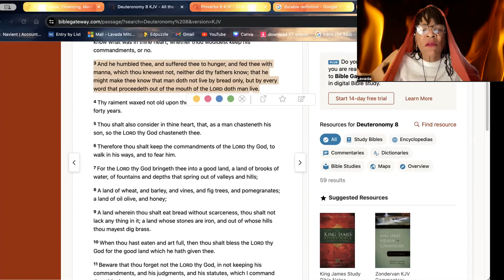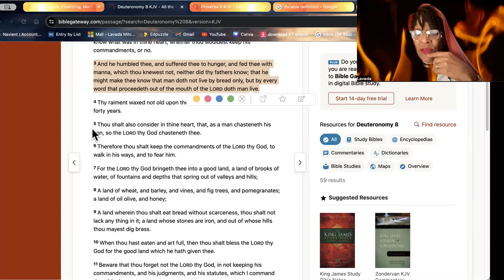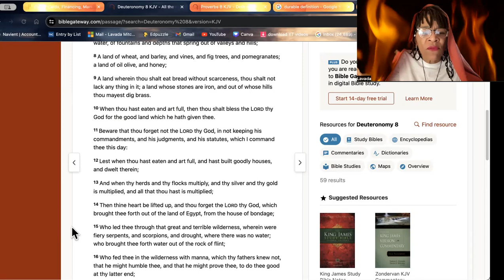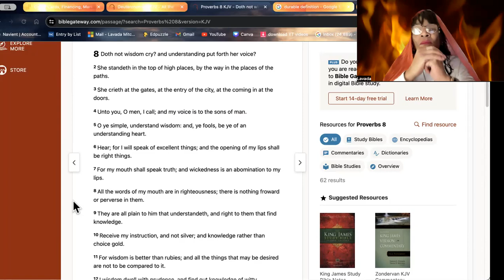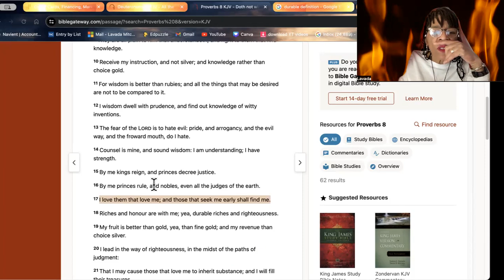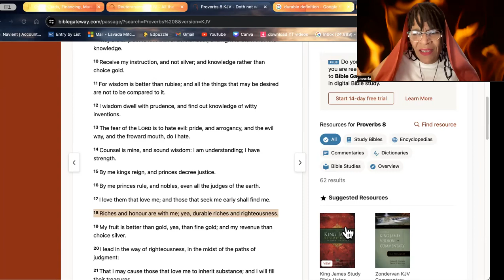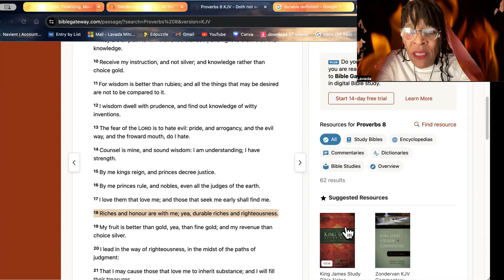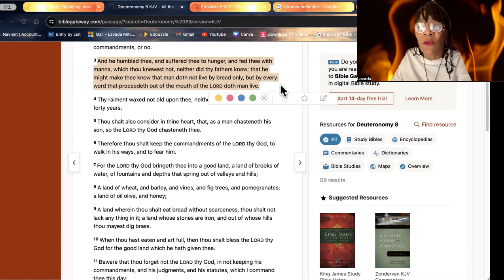Hebrew Awakening- He Humbles Us ...